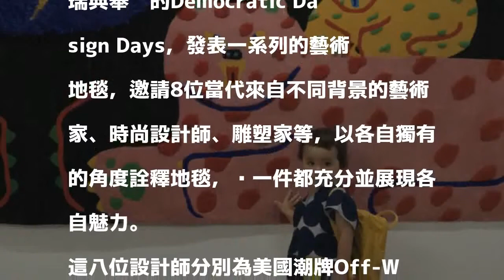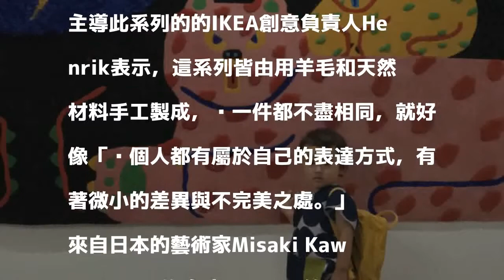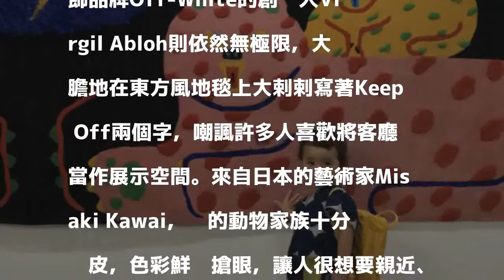IKEA公開8款最新手工藝術地毯 2019年限量發售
〔記者凃盈如／台北報導〕IKEA近年來發表許多聯名作品，且有部分作品走向愈來愈具藝術性，今年IKEA更在甫於瑞典舉辦的Democratic Dasign Days，發表一系列的藝術地毯，邀請8位當代來自不同背景的藝術家、時尚設計師、雕塑家等，以各自獨有的角度詮釋地毯，每一件都充分並展現各自魅力。

發表評論評論如下。